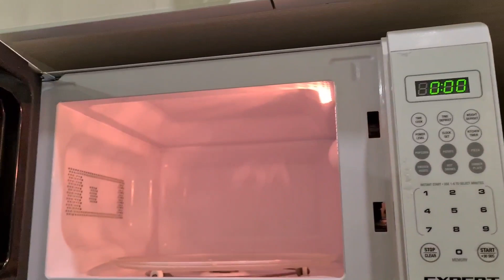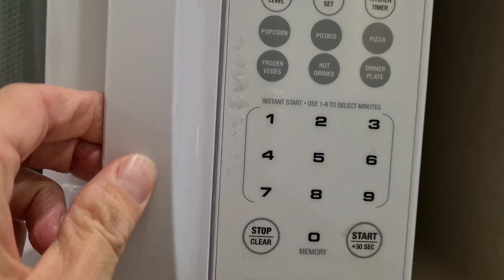Запорожье. Обстановка на 11. 09. 2022 ( Делюсь с вами )